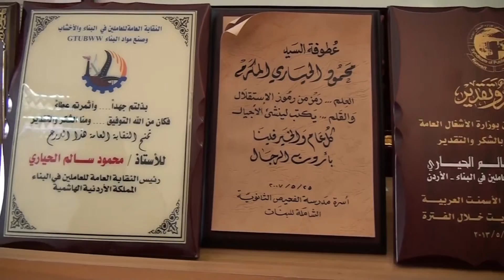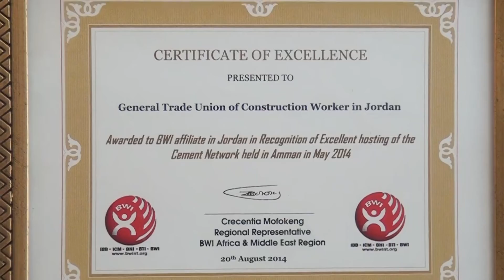الرئيس محمود الحياري انجازات وطنية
تقديم: برهان حويطات
تصوير: عمر الدوايمة
مونتاج: محمد صبحة
مخرج منفذ: محمد أبو جادو
إخراج: إبراهيم أبو جادو